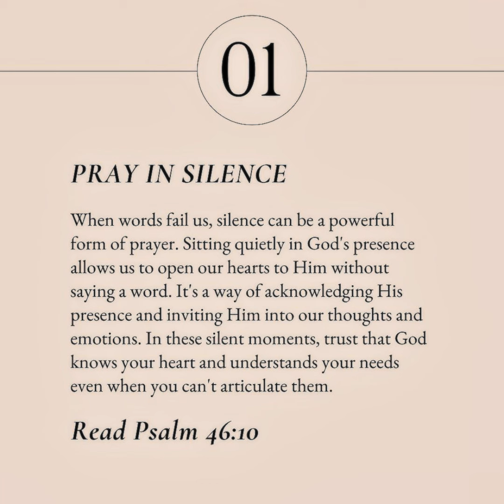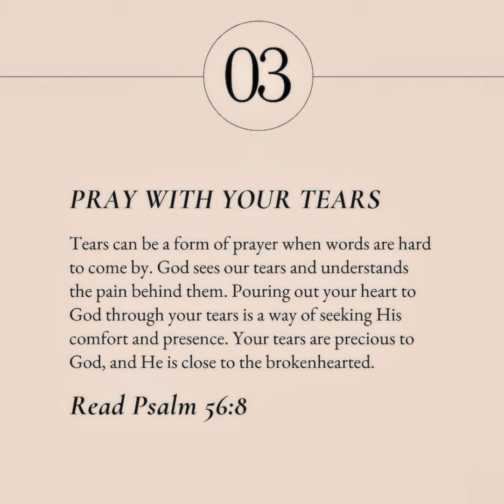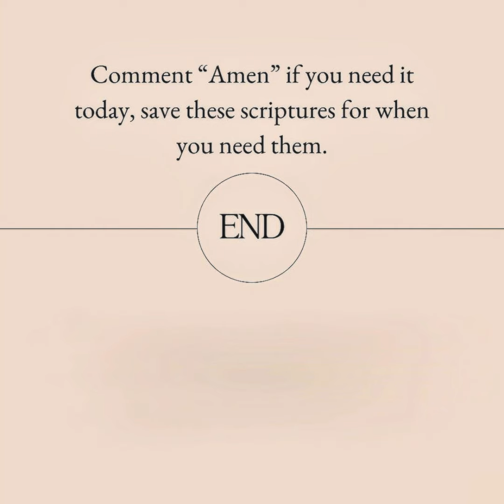How to Pray When You Have No Words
The power of prayer in times of speechlessness
Acknowledge your emotions and struggles before God
Use scripture or hymns as a guide for prayer
Practice silence and listening in prayer
Write down your thoughts and feelings to God
Seek the support of a trusted friend or mentor
Trust in the Holy Spirit to intercede on your behalf
Find comfort in the presence of God, even without words
Remember that God understands your heart, even when silent.
Embrace the peace that comes from praying without words